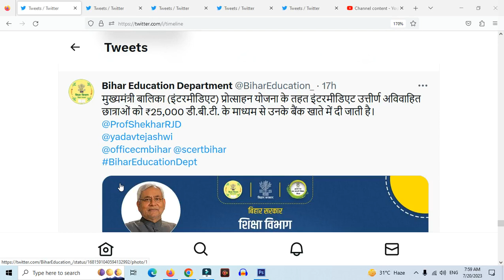Bihar Education Department New Update For Intermediate Pass Students Scholarship Rs.25,000 Online 23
1. Bihar Education Department New Update For Intermediate Pass Students Scholarship Rs.25,000 Online 23